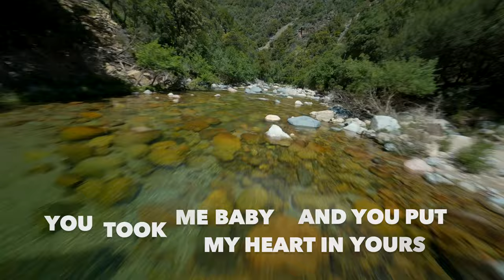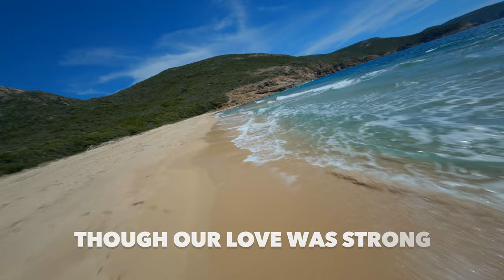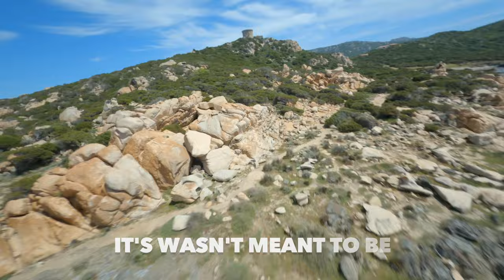2 Cool For The Pool - Gone (AMAZING 4K Drone Video, CORSICA) Smooth, Electro, CHILL. - 2023 -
Debut single by French/Irish Electro-groovesters "2 cool for the pool"
Filmed in Corsica by the great Franky Moiss
Enjoy the choonz!
Thanks and big love
Ben & Greg
A.K.A “2 cool for the pool”